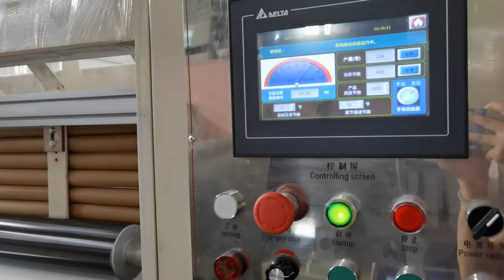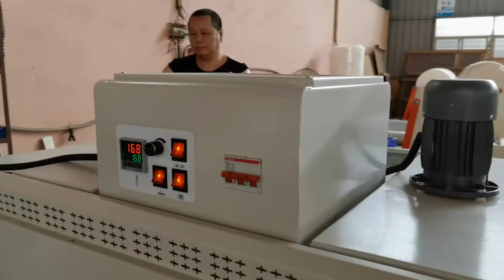Automatic maxi roll tissue paper machine production line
1) Toilet Paper Machine (1.2m--3.0m width of parent roll, Customize Service)
2) Roll Kitchen Paper Towel Machine (1.2m--3.0m width of parent roll, Customize Service)
3) Facial Tissue Machine (2-10 output lanes,Customize Service)
4 )Napkin Paper machine(L-fold, 1/4-fold, 1/6-fold, 1/8-fold and other multi-fold type)
5) Hand Towel Paper Machine(C-fold, V-fold and N/Z fold type)
6) Pocket Tissue Machine(mini and standard size)
7) All kinds of Tissue Paper Cutting and Packing Machine
8) Other Household Paper Equipments and Production Line.